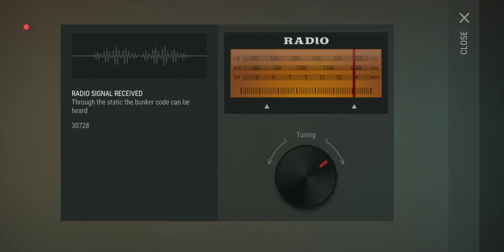Last Day On Earth Alpha Bunker Code June 23rd, 2018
New Bunker Code Last Day On Earth Survival for the next day or so..